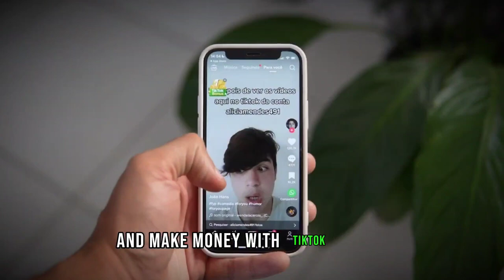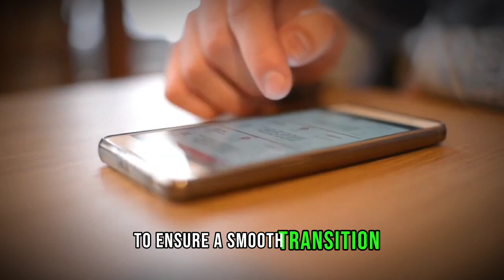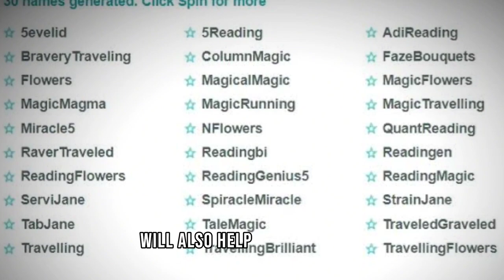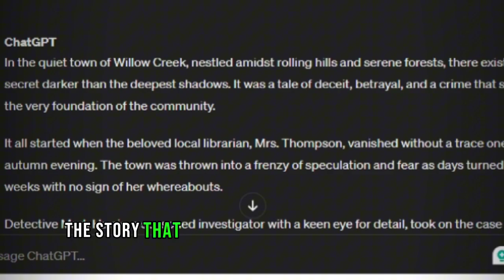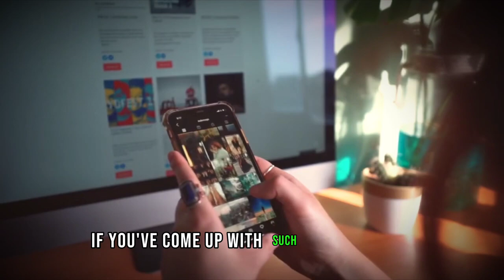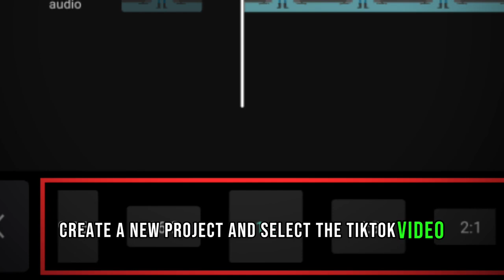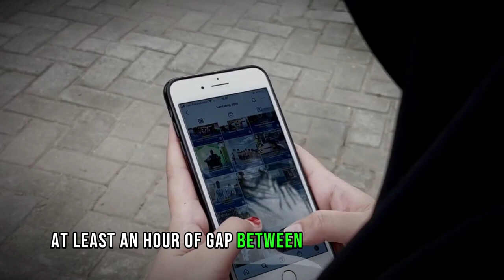How To Join TikTok Creativity Program Beta From Any Country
How To Join Tiktok Creativity Program Beta From Any Country In this video, you will learn how to join TikTok Creativity Program Beta from any country and start making money! You will learn what it is and how to apply it to the creativitų program even if you are already in a restricted country.
The creativitų program beta TikTok doesn't care whether you're a seasoned creator or just starting out, it simply gives you the opportunity to generate income that could potentially replace your full-time employment salary.
By watching this video you will learn how to sign up for the TikTok Creativity Program Beta and maximize your earning potential. Don't miss this opportunitų to monetize your TikTok content and make your passion profitable!

creativity program rpm
the truth about tiktok's creativity program beta
tiktok creativity program from any country
how to join tiktok creativity program beta from another country
tiktok niche
tiktok rewards program
ai unleashed
tiktok niches
truth about creativity program beta

Chapters:
0:00 lntro
1:15 What is TikTok Creativitų Program
2:58 Get yourself a US TikTok Account
3:58 Setting up your New TikTok Account 4:52 Generate content with ChatGPT
5:57 Create the video with CapCut
7:50 Upload your video on TikTok

Join My Business Community On Telegram